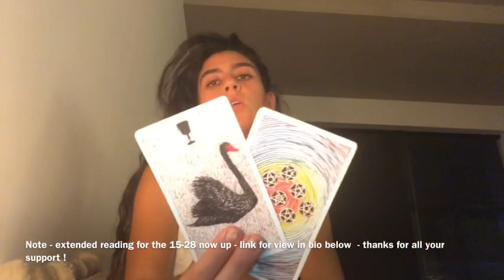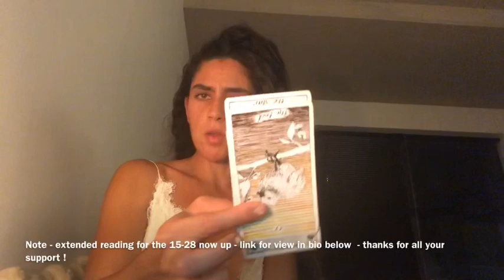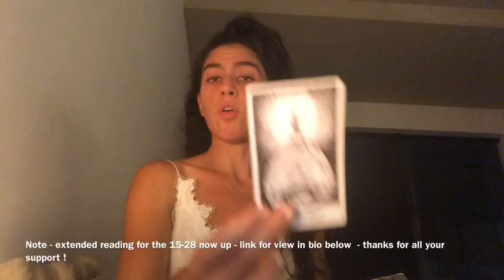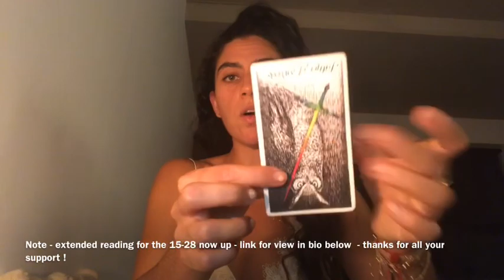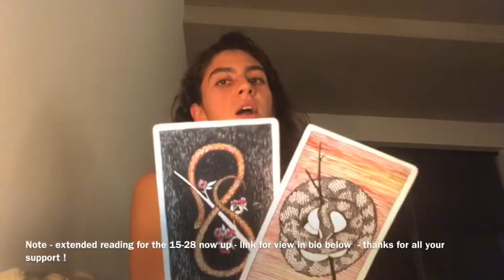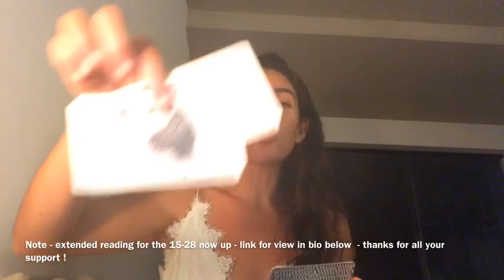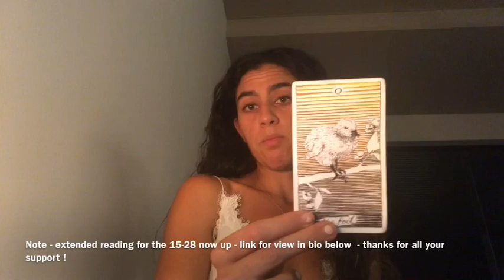PISCES Pt 2 (OCTOBER) 2019 - COMPLETE TRANSFORMATION AND IT'S HEAVEN ON EARTH PISCES..love career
For the extended Pisces 15-31 reading for September For a 12 sign package - Thanks for all your dear support - love and light to all !

For the 15-31 August extended readings For a 12 sign package

Hi Pisces! :)

Here is the October Pisces 2019 overview thematic general video for all signs… Thank you all so much for your support! Happy September to all!